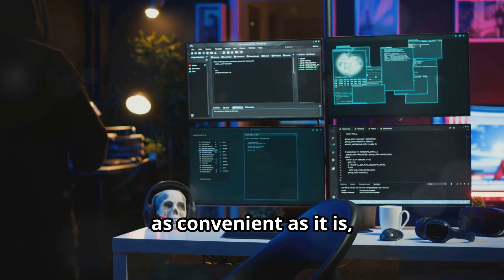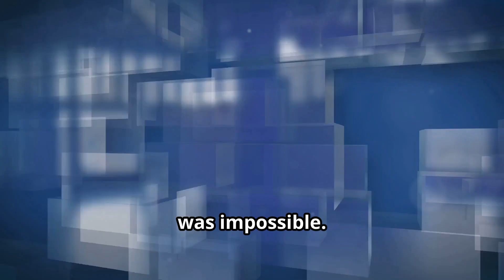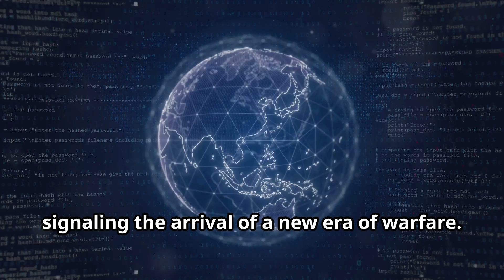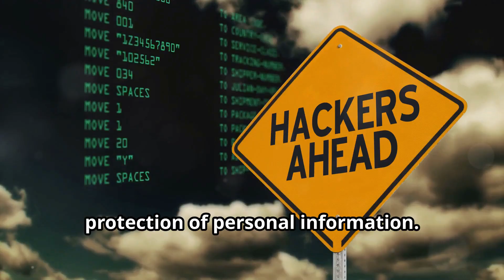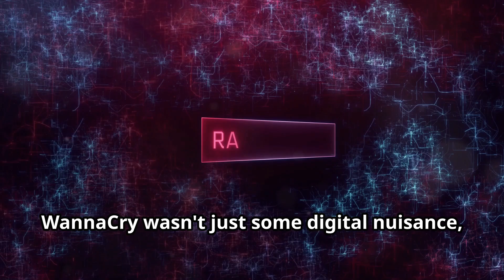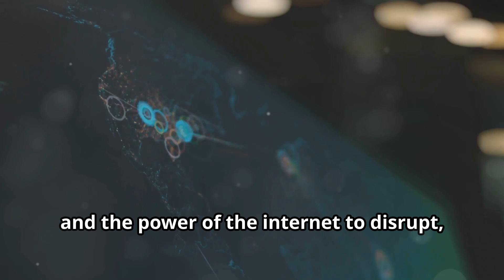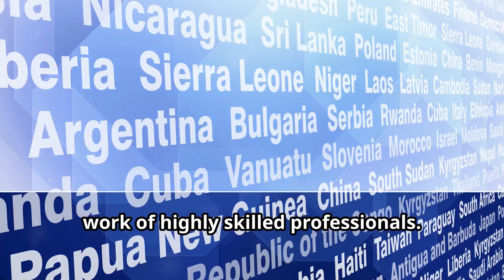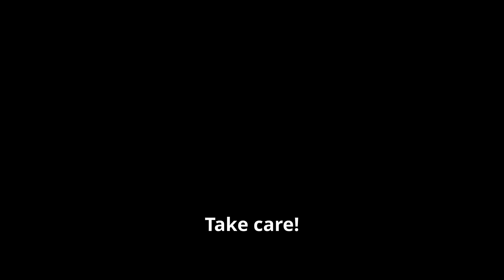5 Unbelievable Cyber Attacks From History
In the age of digital warfare, a single cyberattack can bring entire corporations to their knees or disrupt the infrastructure of entire nations. In this video, we dive into 5 of the most impactful cyber attacks that reshaped history and changed the way we view cybersecurity forever. From sophisticated nation-state operations to ransomware causing chaos, these attacks highlight the vulnerabilities of our interconnected world.

🔍 Featured Cyber Attacks:

Stuxnet (2010): A cyber weapon designed to sabotage Iran's nuclear program.
Yahoo Breach (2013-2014): The largest data breach in history, compromising 3 billion accounts.
WannaCry Ransomware (2017): A ransomware attack that crippled healthcare systems worldwide.
Sony Pictures Hack (2014): A politically charged attack linked to North Korea, exposing confidential Hollywood data.
Colonial Pipeline Attack (2021): A ransomware attack that led to fuel shortages across the United States.
These cyber incidents are a wake-up call to how vulnerable we are in the digital age. Watch now to see how these historical events unfolded and what lessons we can learn from them.